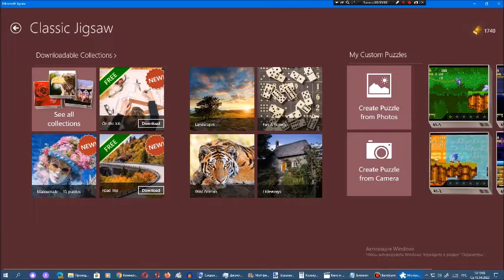Киберпазлы от Арсения Иванова. Глава 41. Часть 2